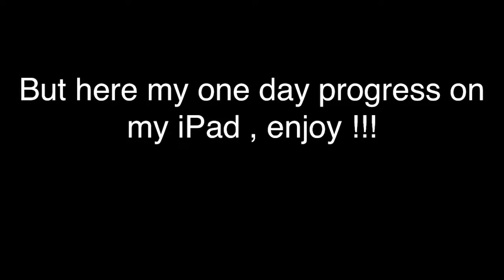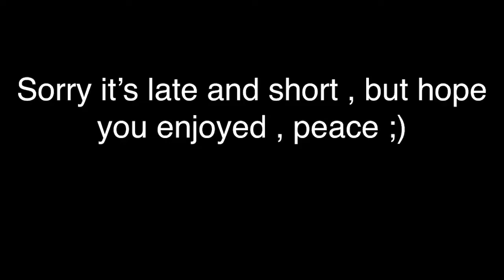Here’s one day progress on iPad mini 5 !!!